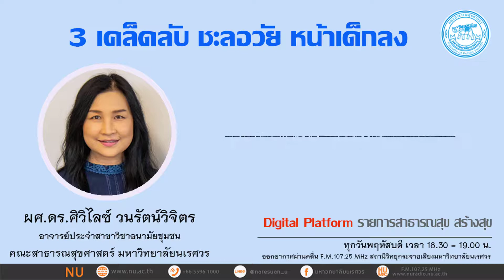3 เคล็ดลับชะลอวัย หน้าเด็กลง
รายการ : สาธารณสุข สร้างสุข
เรื่อง : 3 เคล็ดลับชะลอวัย หน้าเด็กลง
ผู้ดำเนินรายการ :  ผศ.ดร.ศิวิไลซ์ วนรัตน์วิจิตร อาจารย์ประจำสาขาวิชาอนามัยชุมชน คณะสาธารณสุขศาสตร์ มหาวิทยาลัยนเรศวร
วันเวลาออกอากาศ : ทุกวันพฤหัสบดี เวลา 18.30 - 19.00 น.
ผ่านคลื่น : F.M.107.25 MHz สถานีวิทยุกระจายเสียงมหาวิทยาลัยนเรศวร